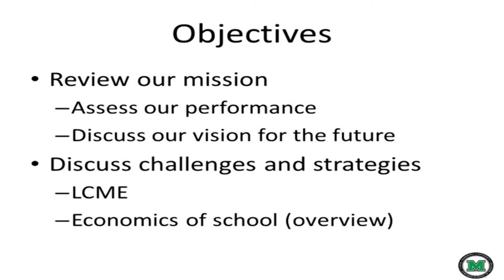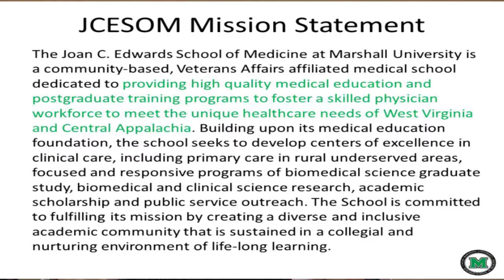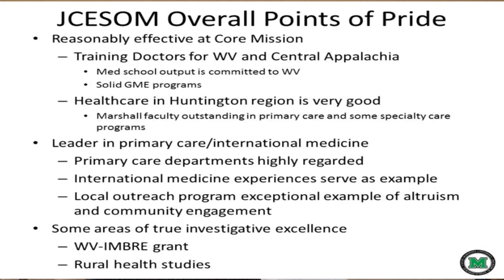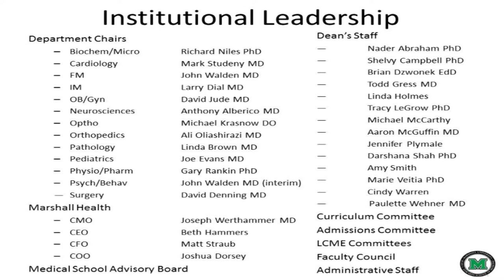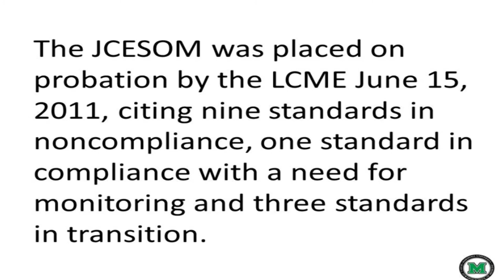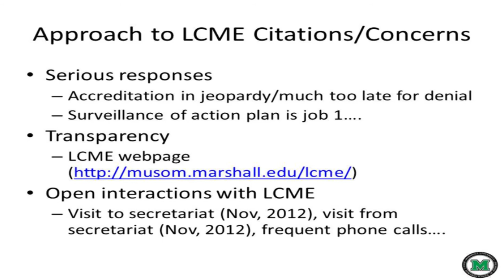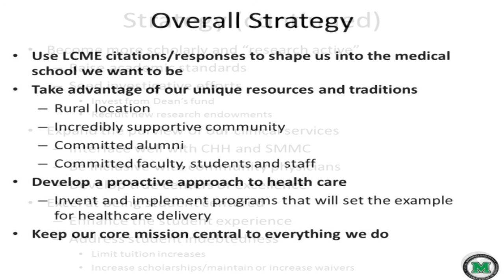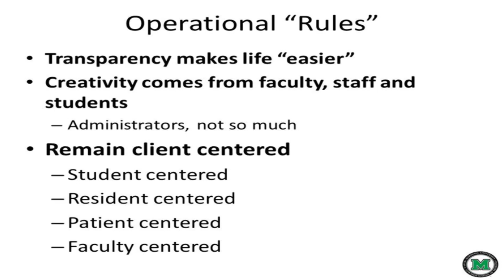Marshall University: 2013 State of the Joan C. Edwards School of Medicine Address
Dr. Joseph Shapiro gives his 'State of the Medical School Address' to faculty and students.